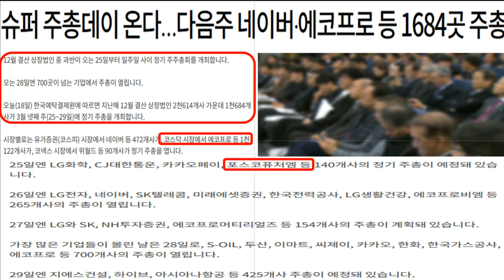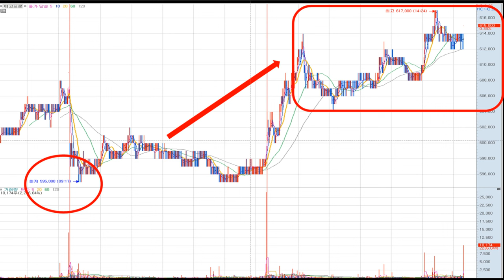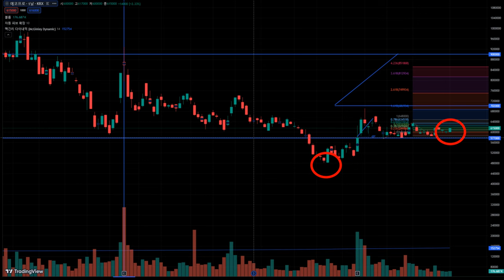🔥에코프로 VS 포스코홀딩스🔥 시험대에 오른 2차 전지 대장들 2024년 상승세 이번이 제일 중요하다 바로 여기서 승부수가 갈린다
안녕하세요